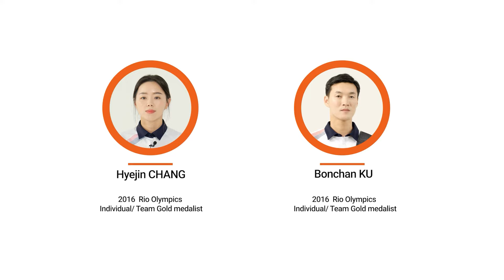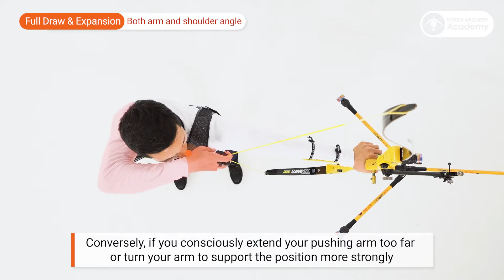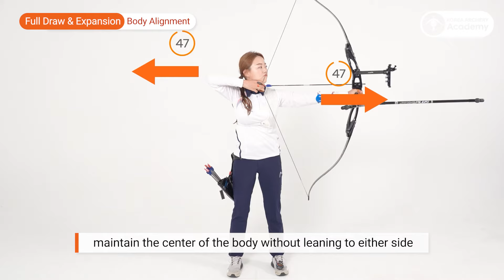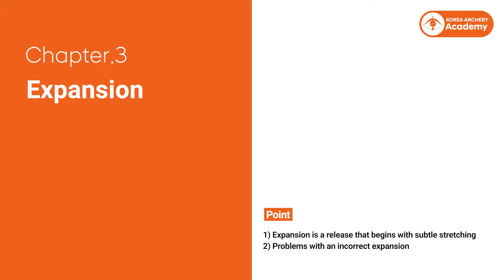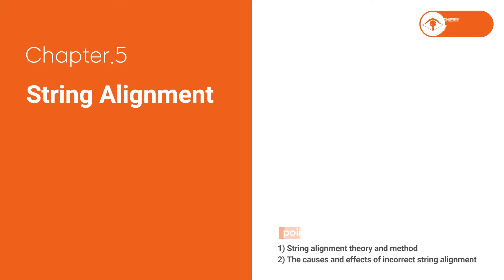[Korea Archery Academy] Lecture 07. Full Draw & Expansion (English Ver.)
Korea Archery Academy
Today's lesson is about full draw and expansions!
The last lesson will be uploaded next Monday.